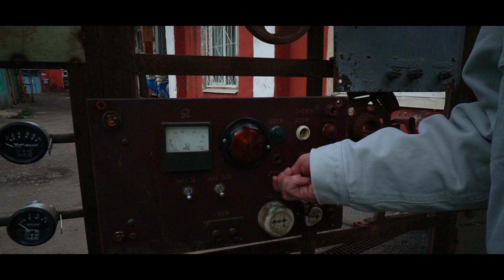HOUSE DANCE | Maria Polsha | Svyat | Konstantin Maltsev | Nastya Bragina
DANCERS:

Maria Polsha
Svyat
Nastya Bragina
Konstantin Maltsev

TRACK:

Name:
"Zulu Screams"

Author's:
GoldLink
Maleek Berry
Bibi Bourelly

VIDEO PRODUCTION:

"Cloud Studio"

LOCATION:

"Zavod Shpagina"
Perm City,  Sovetskaya St. 1а